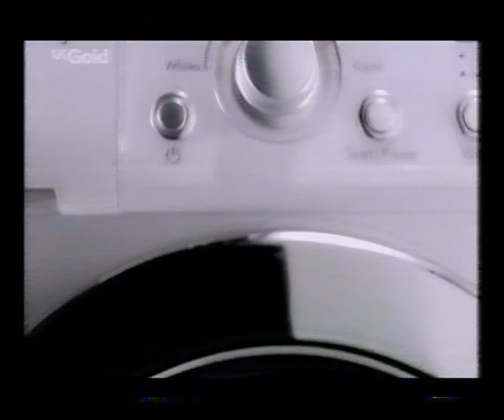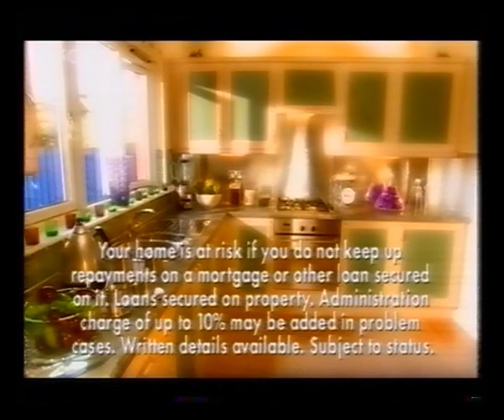UK Gold Adverts & Continuity | 11th November 2001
Adverts:
ITV Select
Thomas Sanderson
Mad Gab
Wrigley's Airwaves
Disneyland Paris
BT Cellnet

Trail: Thursday Night Comedy
UK Gold ident into Doctor Who

Adverts:
Trail: The Royle Family
Songs 4 Worship
Optimax
LG
Trail: The New Adventures of Superman

Trail: Only Fools and Horses
Elvis Presley: The 50 Greatest Love Songs
Shop!
ProviderPlus
Craftmatic Adjustable Bed
Trail: Monday

Trail: Monday
Vauxhall Zafira
Phones4u
Purple Loans
Optimax
UK Online
Vauxhall Zafira
Trail: Open All Hours

Norwich Union Direct
Rock'n'Roll from Time Life
BT Cellnet

Endcap: BBC
Slide: Doctor Who Video
Next: The A-Team

Adverts:
Argos
ITV Digital

UK Gold ident into The A-Team